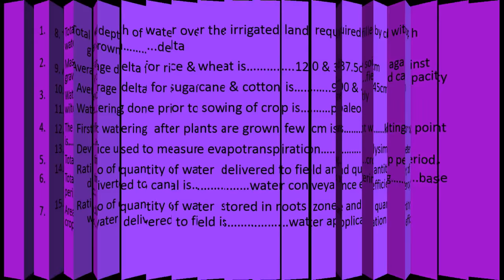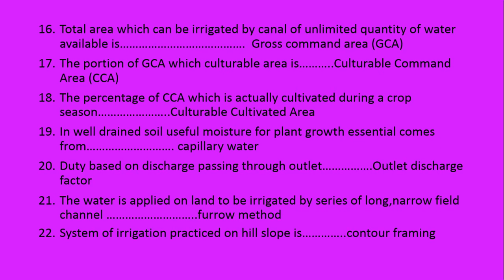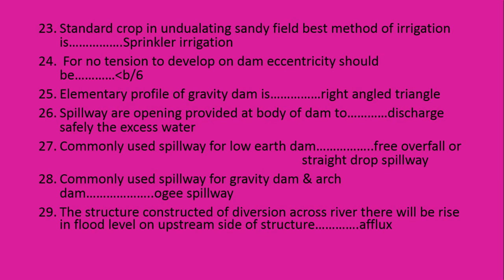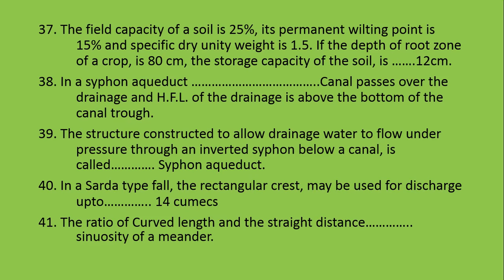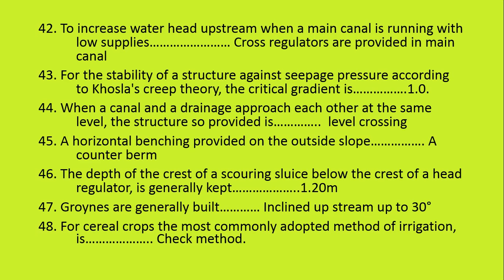GPSC 2017 Important mcqs related to irrigation engg